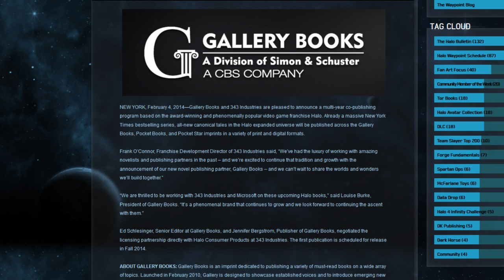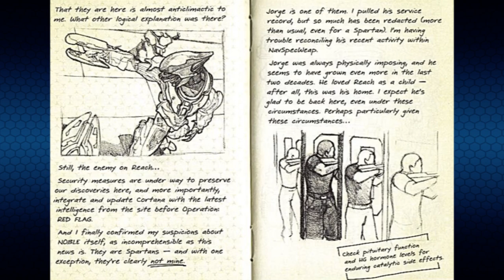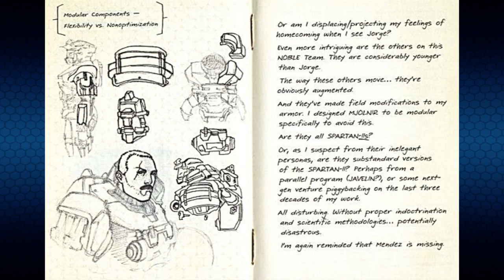Halo Canon Pre-E3 Q&A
I promised, you asked, and now I am here to answer. This is Halo Canon's second Q&A session, the Pre-E3 show. Tomorrow is set to be an exciting day for Halo fans and gamers in general, but for now, let's engage in some fun speculation, among other things.

Thanks again to everyone who submitted questions. I apologize if I missed one you submitted, or gave an inadequate answer. Feel free to rip me a new one in the comments below. I'll be dissecting every tidbit of information revealed throughout the week.